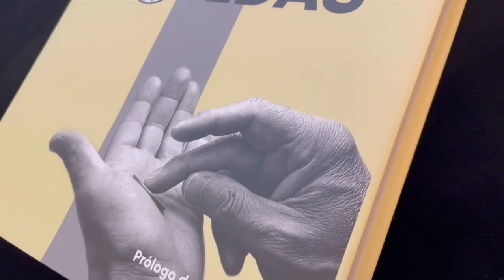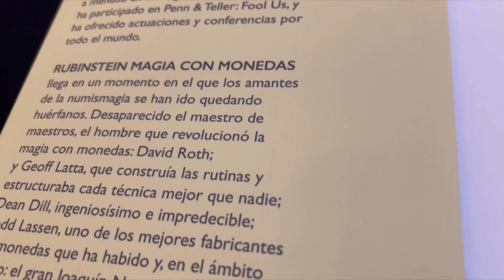Rubinstein. Magia con monedas - Michael Rubinstein - Libro ⚡ Truco de magia 🔥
Rubinstein. Magia con monedas - Michael Rubinstein - Libro

✔️  Este libro es una mina de oro para los amantes de la magia con monedas. Con más de 50 técnicas y 90 rutinas, acompañadas de casi mil fotos, aprenderás de los mejores numismagos del mundo. Además, incluye un capítulo digital con chistes y juegos de palabras para tus actuaciones. Prepárate para entrar en el asombroso mundo de RUBINSTEIN MAGIA CON MONEDAS. Además de las técnicas, encontrarás rutinas originales de Rubinstein para todos los niveles de dificultad y rutinas nunca antes publicadas. El libro también incluye contribuciones de más de 20 excelentes numismagos. Michael Rubinstein, autor y leyenda en el campo de la numismagia, te ofrece todo lo que necesitas saber sobre la magia con monedas. ¡Es hora de agarrar las monedas y sumergirse en este fascinante mundo!